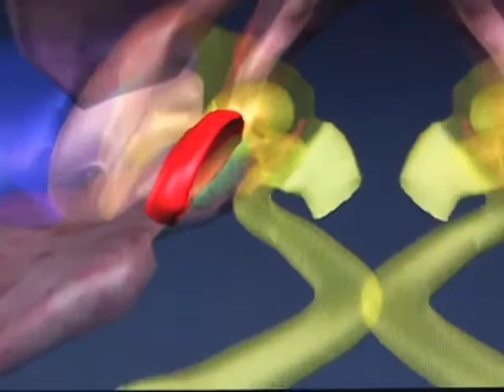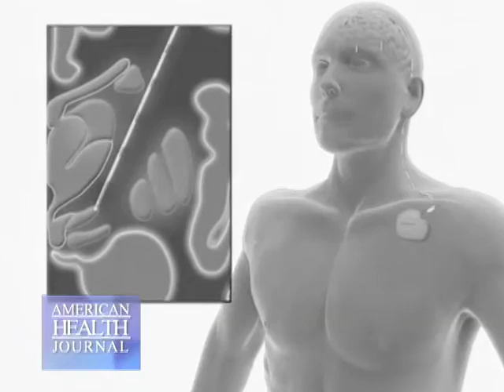Ramin AmirNovin MD Parkinsons disease segment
Dr. Ramin AmirNovin explains how Parkinson affects the brain and what are the latest treatments.